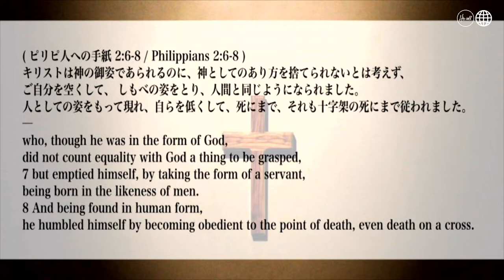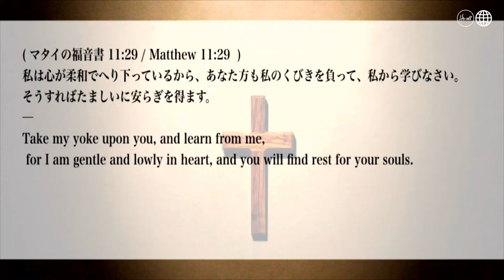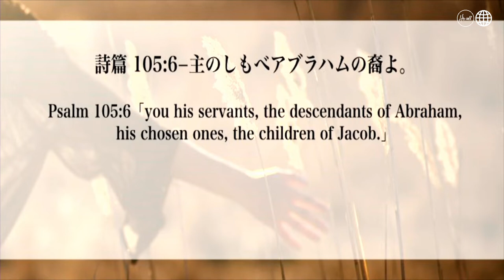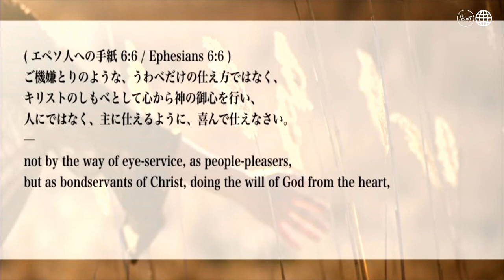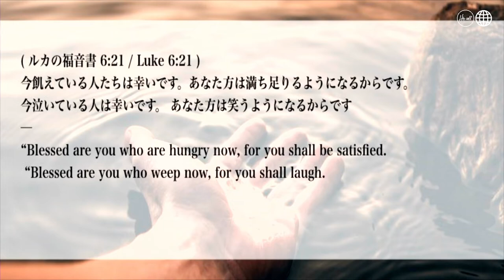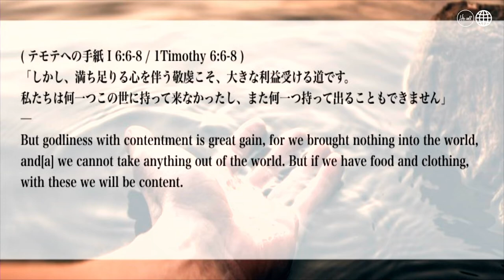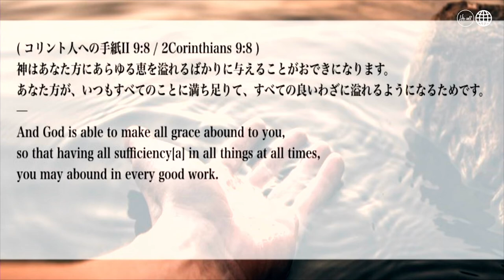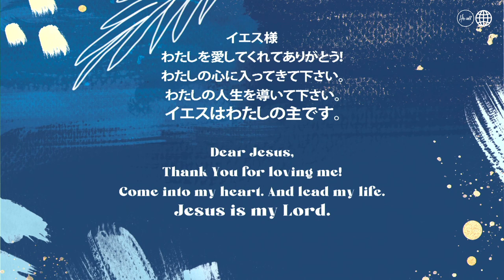キリストのしもべとして As a servant of Jesus Christ 細江 由美 師 Ps.Yumi Hosoe